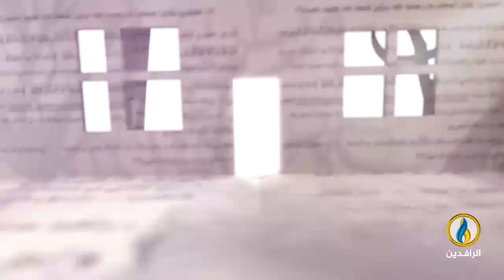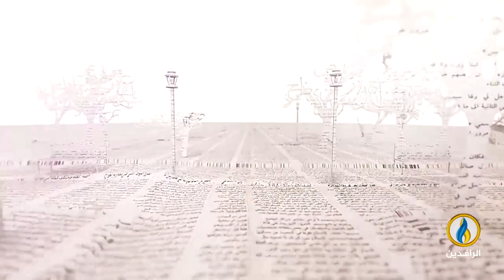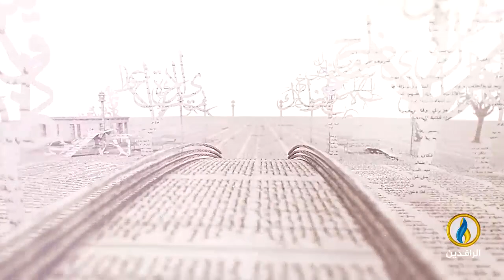بيت_القصيد | لقاء مع الشاعر الجزائري ممادي حسين